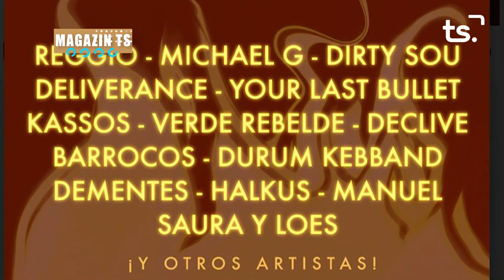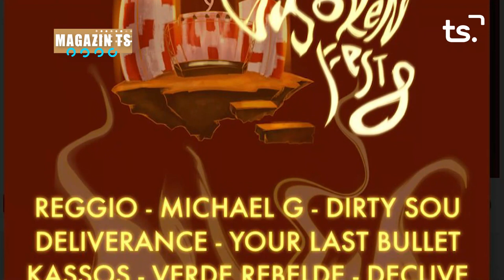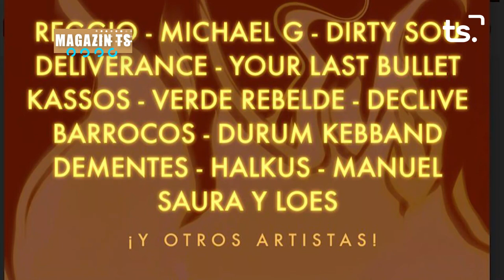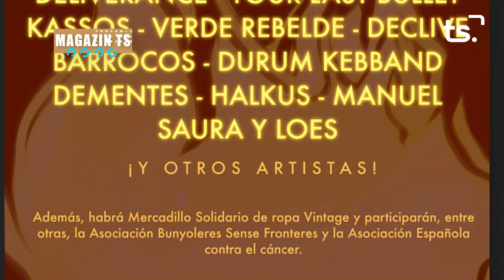MAGAZIN TS DILLUNS-VISORENFEST - 2023-05-15